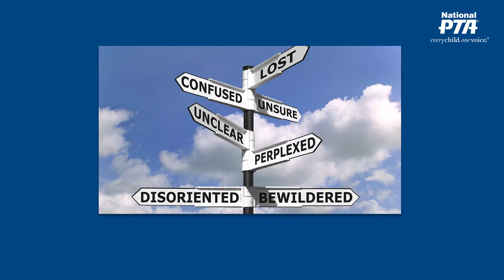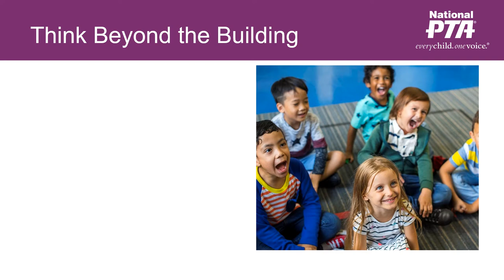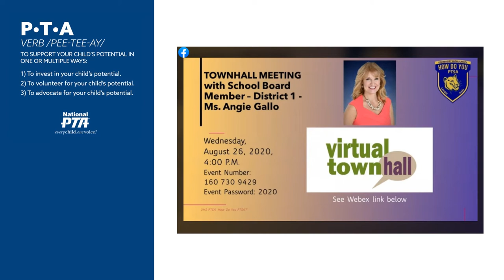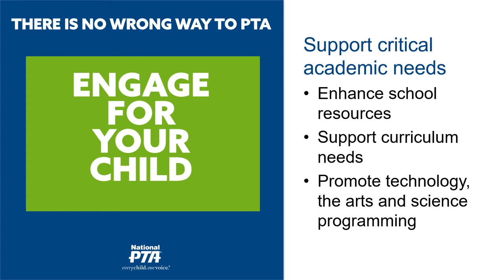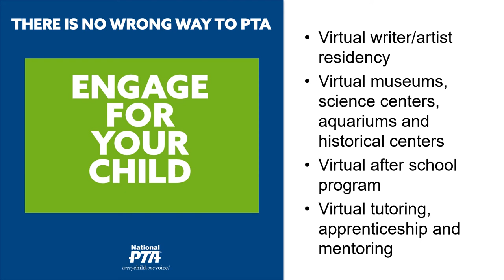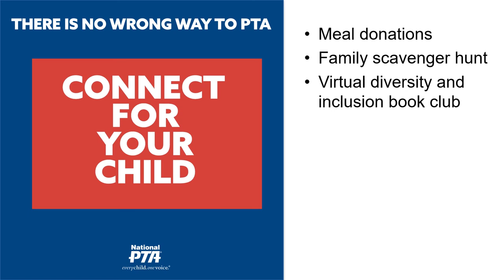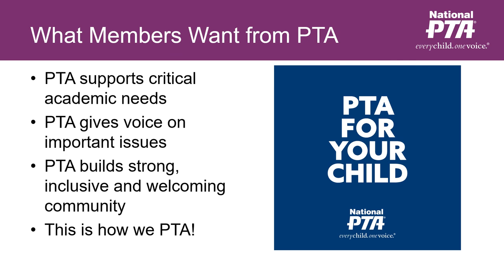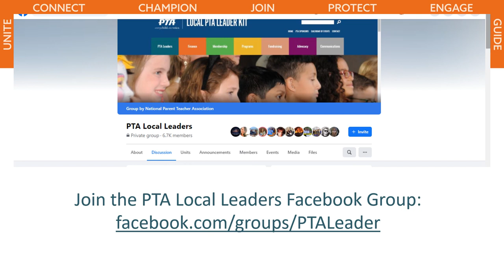Beyond the Building: PTA the Virtual Way in Middle and High Schools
Ideas to virtually engage, empower and grow membership in a virtual world for the middle and high school community.